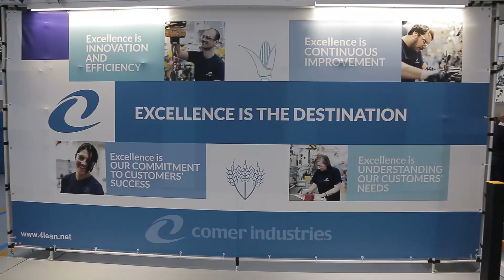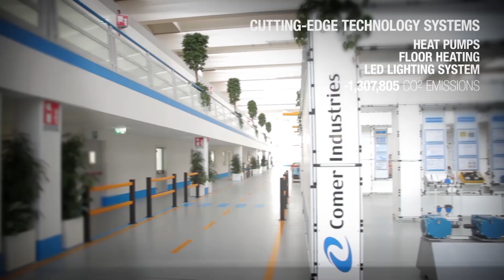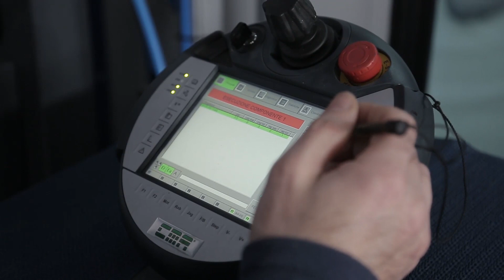Comer Industries: la fabbrica modello dove si premia l'impegno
La visita del guru giapponese Masaaki Imai nello stabilimento di Comer Industries (Reggio Emilia). Attraverso Kaizen l'azienda applica un miglioramento continuo che l'ha portata a rinnovare il proprio "gemba" e la propria struttura.